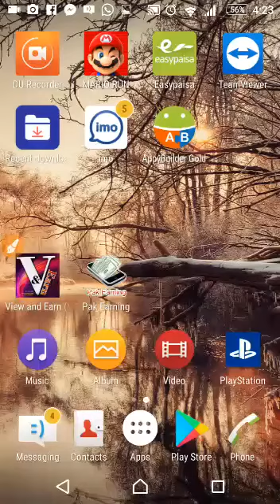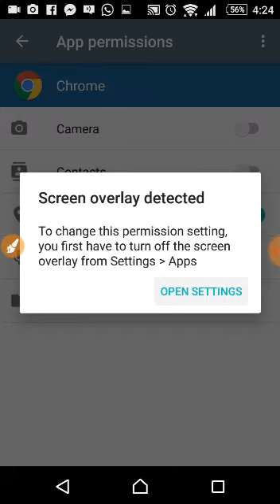How to clear Browser Data | View & Earn